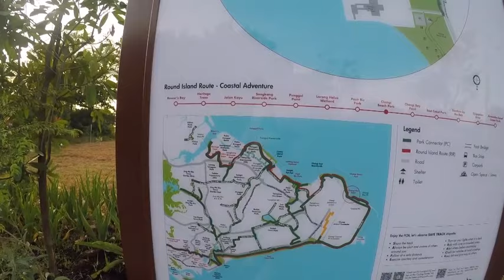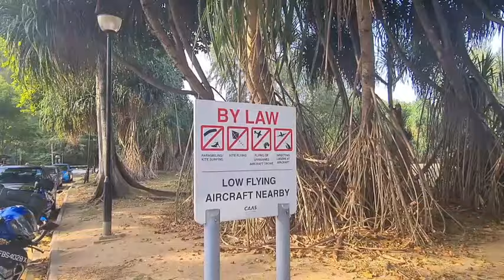Changi Bay Park Connector, Singapore 🇸🇬/ Morning Walk #21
Click the notification button so that you won't miss our next video.